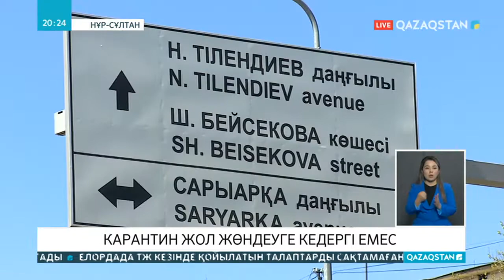Қалада көше жолдары мен аулалардағы жолдар жөнделе бастады